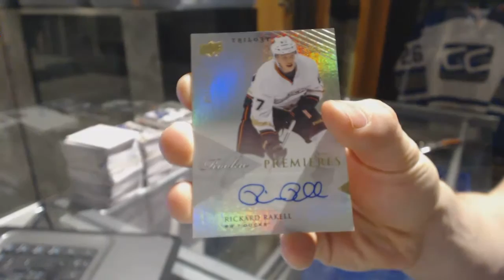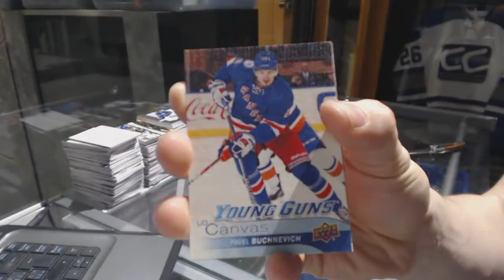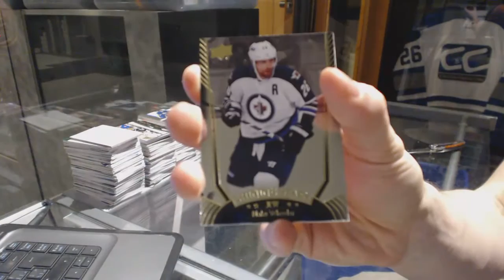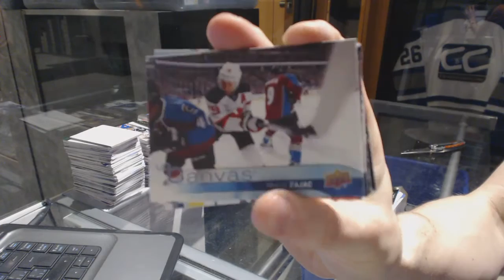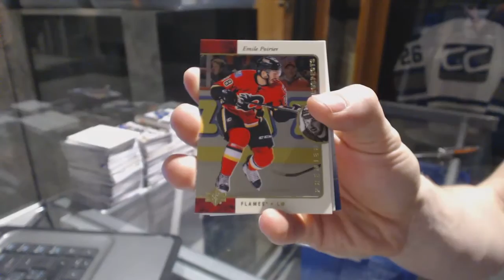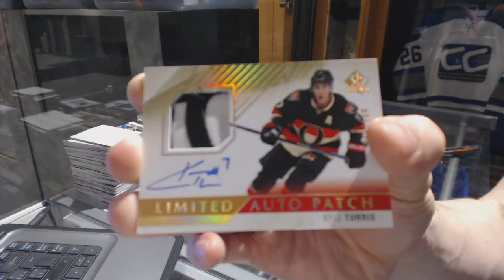13-14 UD Trilogy, 16-17 UD Series 1 & 15-16 UD SP Authentic Hockey Box Break - C&C GB #6963